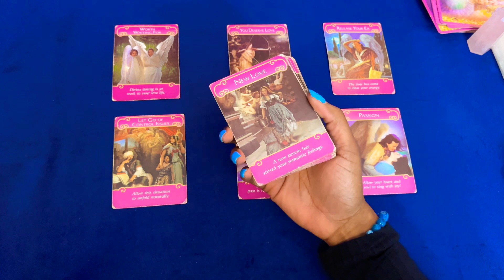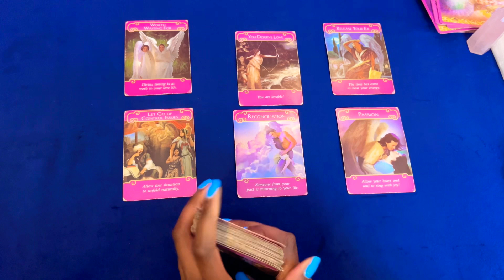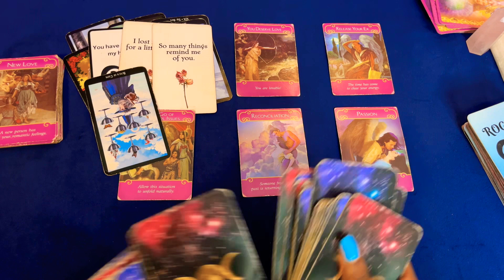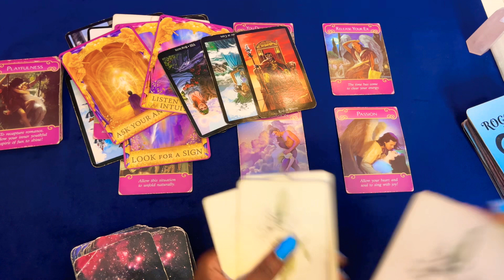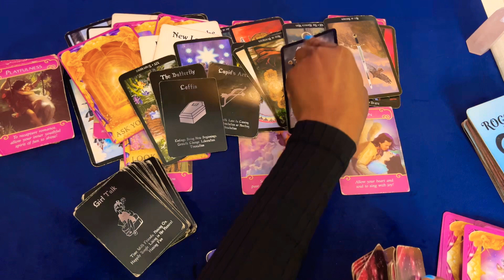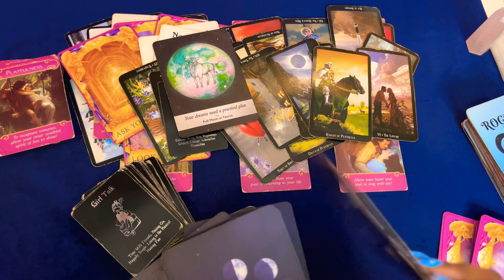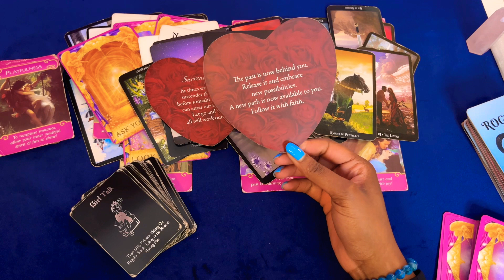TAURUS APRIL LOVE💝SOMEONE REALIZES HOW BAD THEY HURT YOU✨YOU HAVE A HOLD ON THEIR HEART! NEW LOVE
If you would like a more Personal Reading: Book

WAIT TIME: 48 HOURS